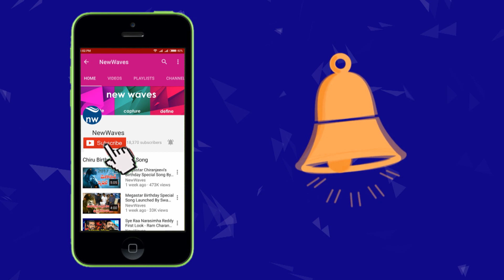జగన్ కి పవన్ కౌంటర్ | Pawan Kalyan strong counter to YS Jagan | Janasena | YSRCP | New Waves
Pawan Kalyan strong counter to YS Jagan